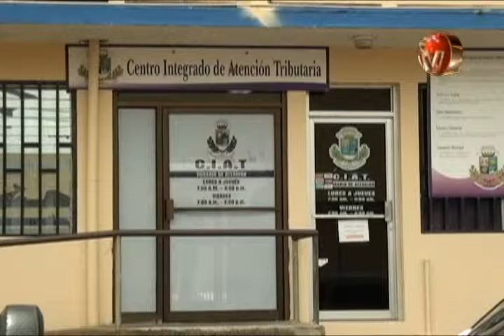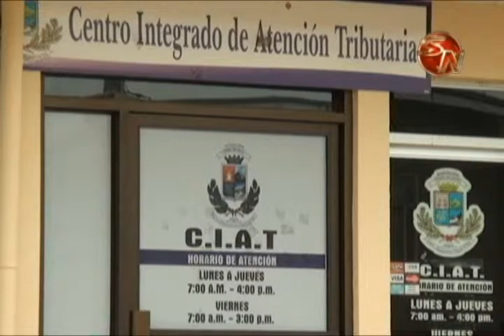Sindicalista municipal critica actuar en Convención Colectiva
Gerardo Garbanzo Guzmán, secretario general del Sindicato de Trabajos Municipales de San José, participó en una sesión del Concejo en Pérez Zeledón, para hablar sobre la actual Convención Colectiva que tiene el municipio.